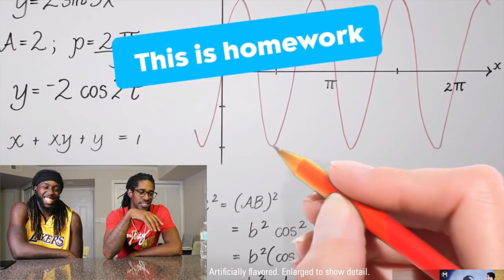Americans First Reaction to Lionel Messi- Official Goat Movie | DLS Edition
DLS doubles back down on the Lionel Messi highlights this time its the Official Goat Movie! Must see!

Follow @Dreadlocksquad on IG
Add @Dreadlocksquad on Facebook
We on the road to 1K and with your help we can do it!!